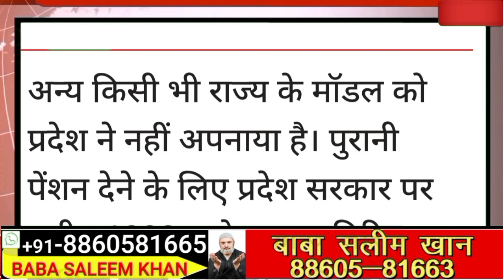🔥अभी की बड़ी ताजा खबर|| कर्मचारियों को तोहफा||कैबिनेट बैठक के बड़े फैसले|| इन पदों पर भर्ती